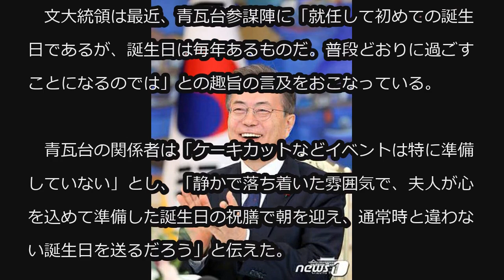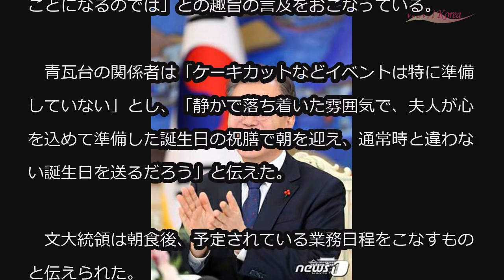文大統領、青瓦台（大統領府）で初の誕生日迎える…普段どおりの“物静かな誕生日” (1/24)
文大統領、青瓦台（大統領府）で初の誕生日迎える…普段どおりの“物静かな誕生日”

韓国の文在寅（ムン・ジェイン）大統領が24日、青瓦台（大統領府）入城後初めての誕生日を迎えた。

　青瓦台によると、文大統領はこの日、平常時と違わない“物静かな誕生日”を過ごす予定だ。

　文大統領は最近、青瓦台参謀陣に「就任して初めての誕生日であるが、誕生日は毎年あるものだ。普段どおりに過ごすことになるのでは」との趣旨の言及をおこなっている。

　青瓦台の関係者は「ケーキカットなどイベントは特に準備していない」とし、「静かで落ち着いた雰囲気で、夫人が心を込めて準備した誕生日の祝膳で朝を迎え、通常時と違わない誕生日を送るだろう」と伝えた。

　文大統領は朝食後、予定されている業務日程をこなすものと伝えられた。